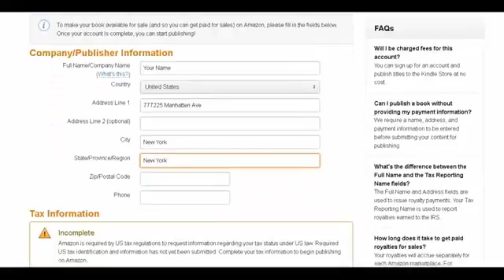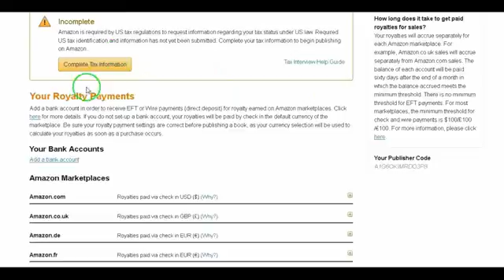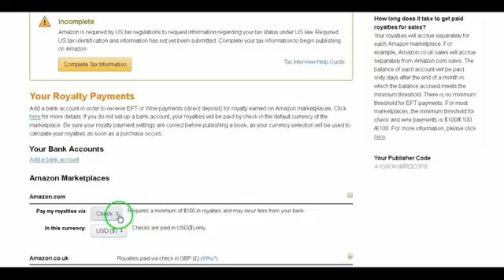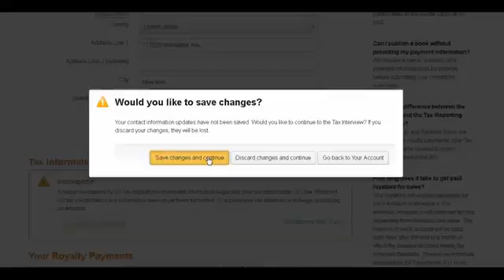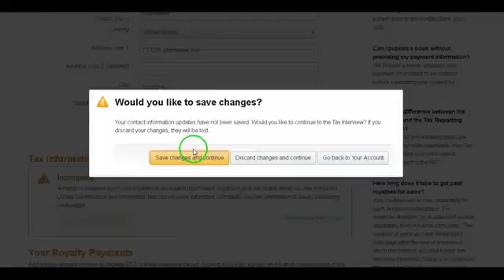Amazon Kindle Direct Publishing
Get Free Tips and Free Advice To Make Money Creating Kindle Books. Now

This tutorial shows you how to create, and set up, your free publishing account with Amazon Kindle Direct Publishing (KDP).

The Kindle Store provides self published authors with a distribution channel. Amazon Kindle owners can purchase KDP content on the Kindle Store site and download it for reading on the Amazon Kindle wireless e-reading device. Readers who do not own an Amazon Kindle are also able to read KDP content on their PCs or Macs by using Kindle for PC/Mac software. Or read KDP content on their mobile phones or PDAs with the Kindle for Mobile Devices app.

Publishing on Amazon Kindle Direct Publishing (KDP) is a simple process. But it can be intimidating for the first-time publisher.

But the very first step is setting up your account.

This video show how to create the free account.